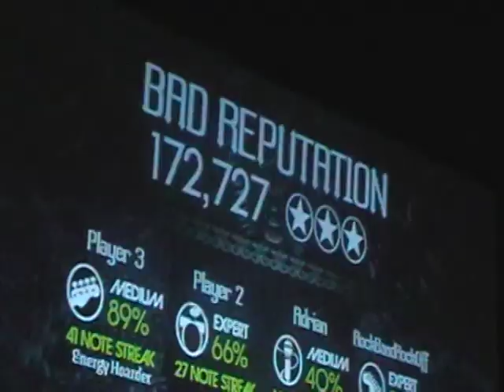Falcon 6-2-09 Bad Reputation